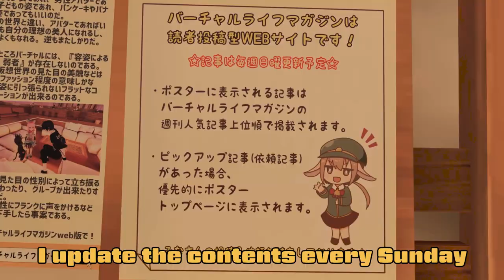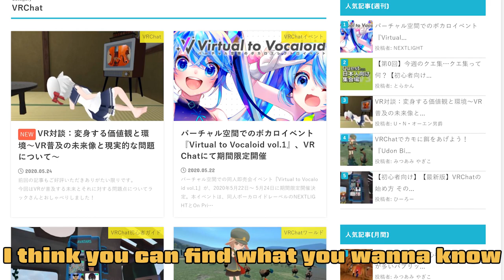#138 Virtual Life Magazine answers your question about Japan VRCHAT - バーチャルライフマガジンとは？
If you wanna know what's happening in Japanese VRCHAT community, here is the answer.